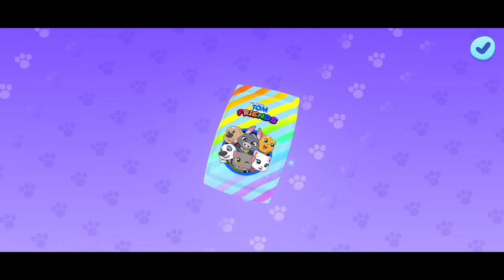KESERUAN TOM,ANGELA,GINGER,HANK,BECCA,BEN PERGI NAIK BUS HUJAN-HUJANAN | MY TALKING TOM AND FRIENDS